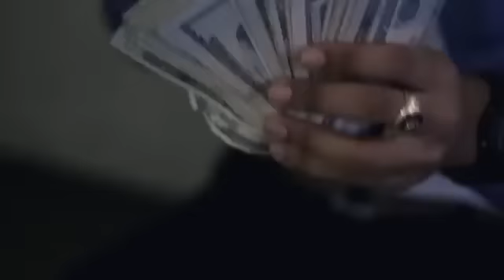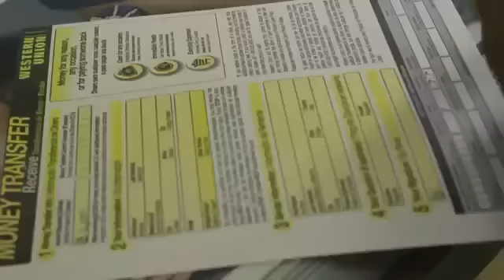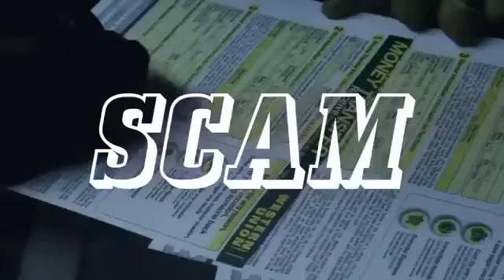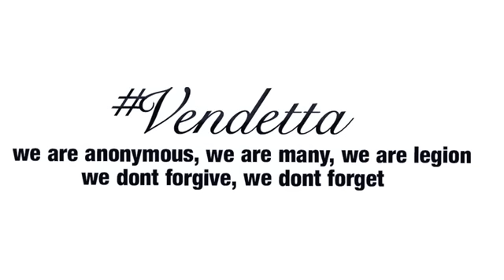Stamma Gramma - Scammer Anthem (Official Video) March 2013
Stamma Gramma - Scammer Anthem (Official Video)
Gesta Music
LATEST & HARDST DANCEHALL | REGGAE MUSIC!